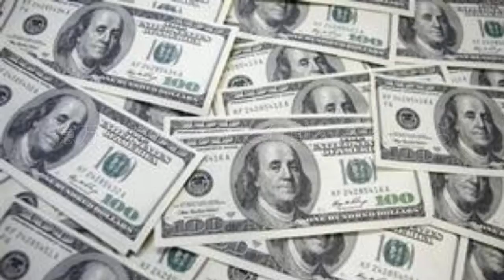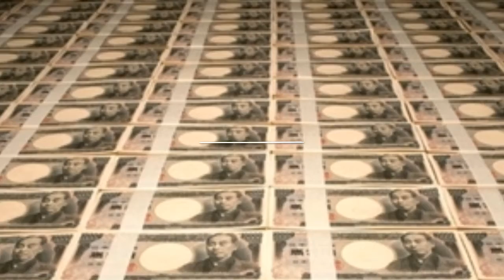セブンイレブン！メープル味わうホイップデニッシュ！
セブンイレブン！メープル味わうホイップデニッシュ！を私ヨシダノリマサが語ってみました♪*:*♪*:*♪*:*(๑╹◡╹๑)♪*:*♪*:*♪*:**:*♪